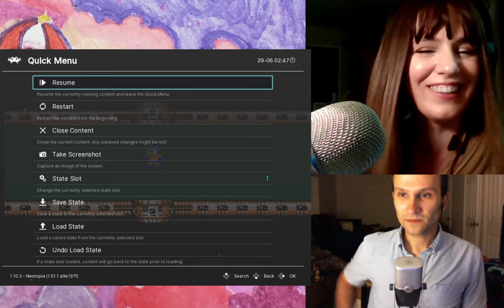Sam and Dave hunt for Torpedo Ted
We talk about the Mega Man game enemy "Torped Ted" all the time, so we decide to check him out in Mega Man 5, for NES and Game Boy.

Torpedo Ted is my arch enemy!